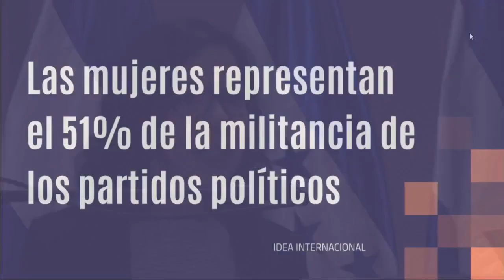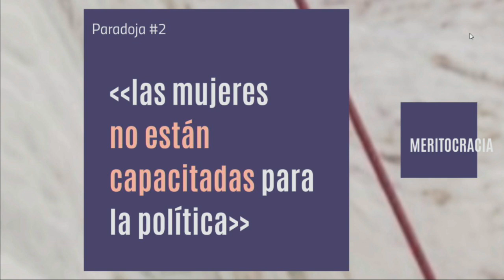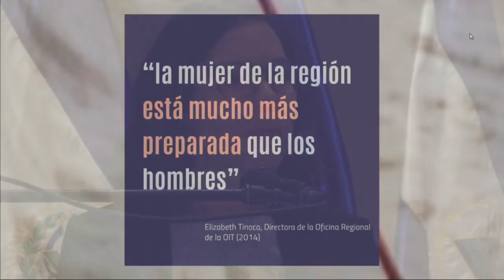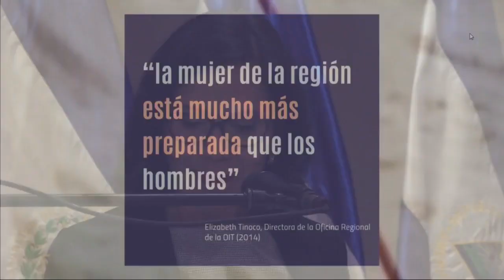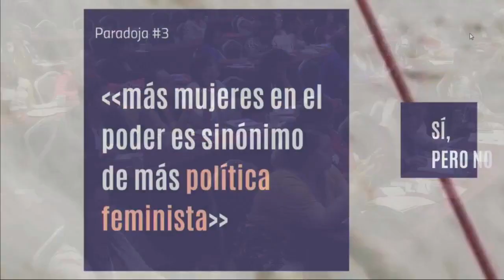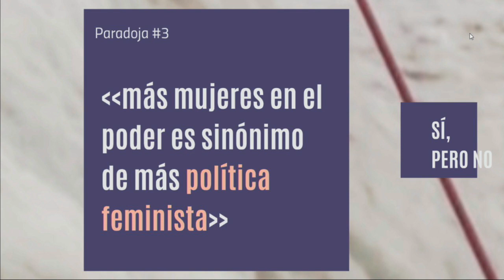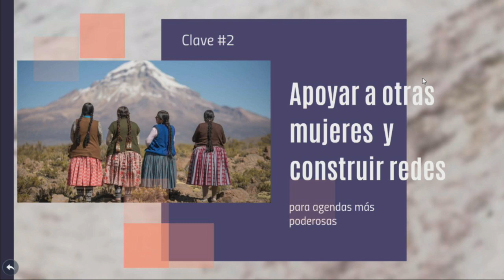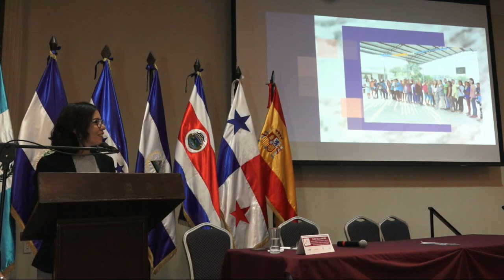Encuentro regional de mujeres políticas: Liderazgo y agenda política de las mujeres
PLENARIA
Liderazgo y agenda política de las mujeres
Flavia Tello Sánchez
Experta en Género y Coordinadora del Task Force sobre
Empoderamiento y Liderazgo de las Mujeres de la Organización de
Estados Americanos (OEA)